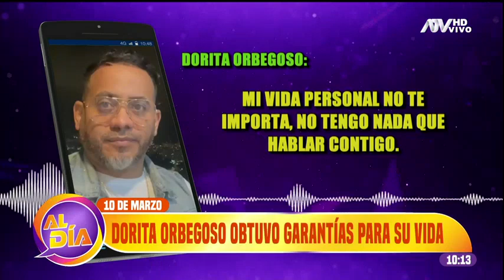Dorita Orbegoso obtiene garantías para su vida tras denunciar de agresión al padre de su hijo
Abogada informó que Orbegoso también solicitó la modificación del régimen de visitas, pues es un peligro para su hijo.